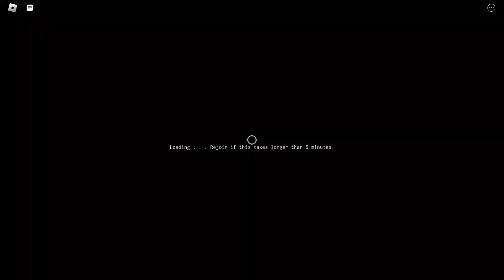[YBA] DESTROYING A DUO OF RKERS WITH SPTW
Yo, wsp, i am on vacation now, so i will probably post more content now :)
hope its going to be cool